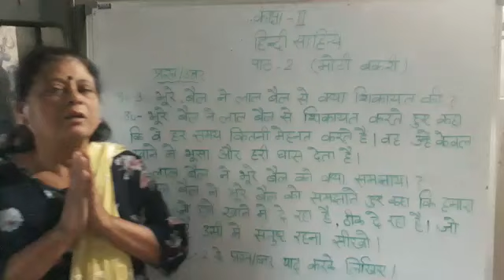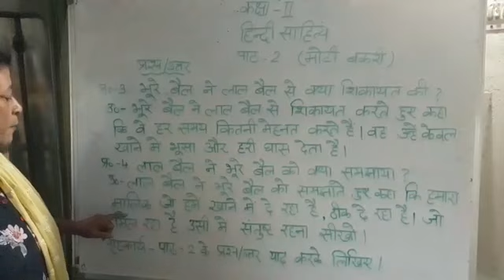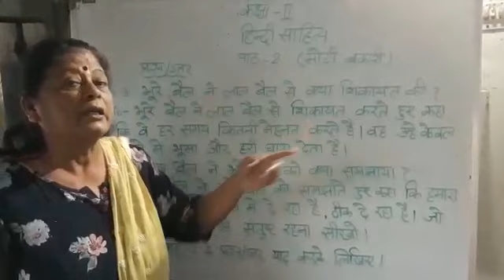Tender Hearts School | Hindi Literature Class 2 Lesson 2 Moti Bakri Part 4